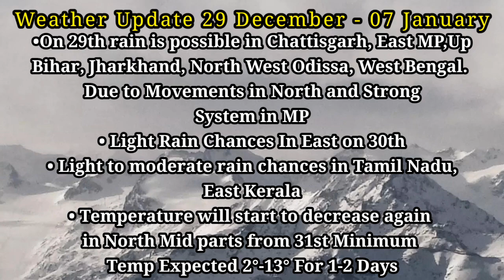Formation of 3 Strong Western Disturbance in India | Next 10 Days Weather India